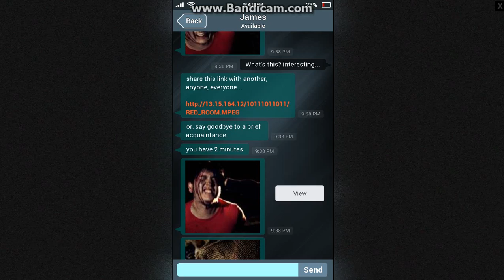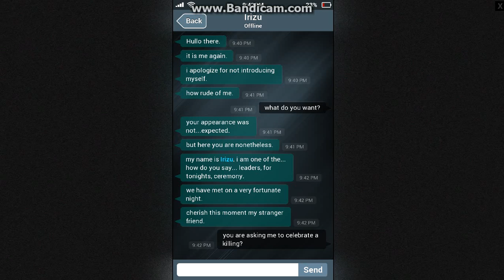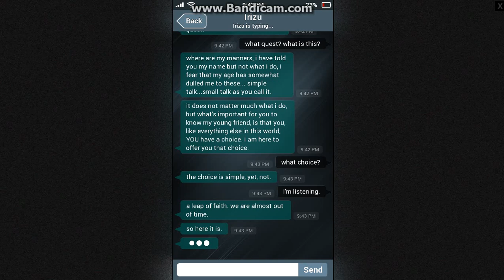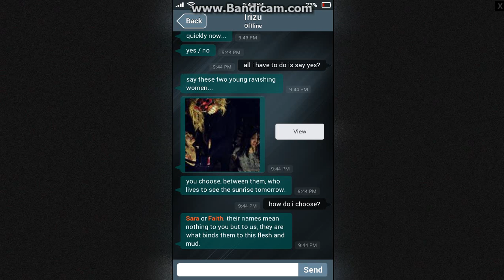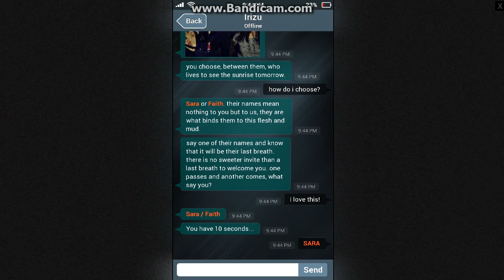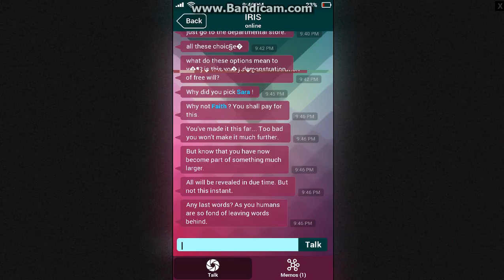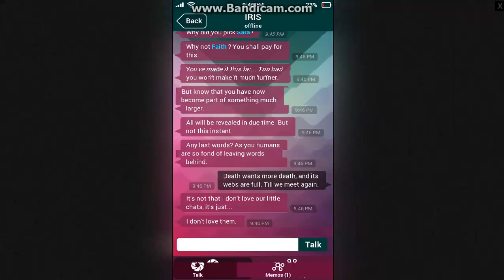Sara is missing ending 3 ( Sara)